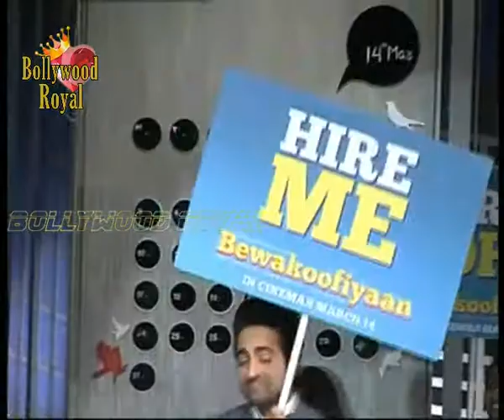Press conference of the film 'Bewakoofiyaan' with Sonam and Ayushmann 1